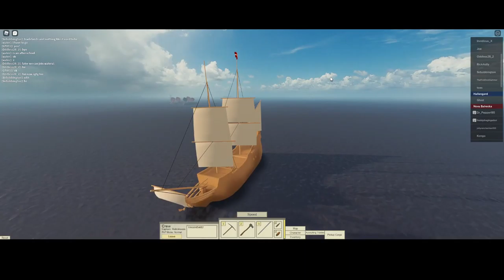back it up like a dumper truck